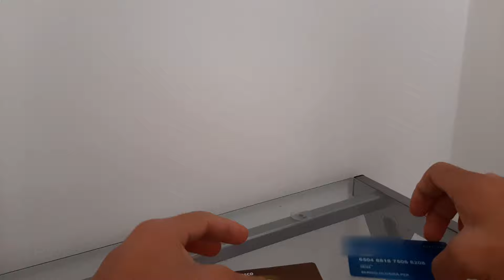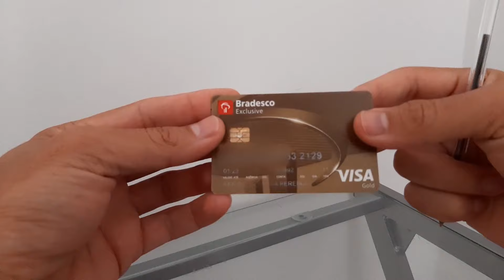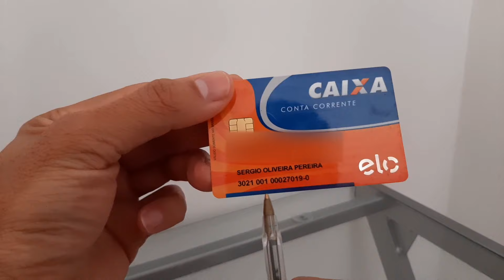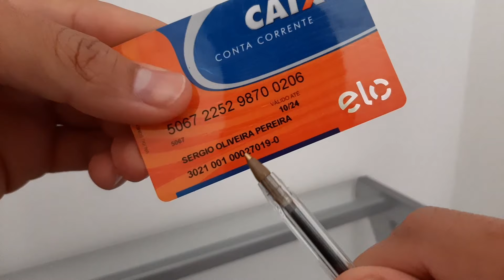Onde ver o digito da conta dos cartões?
Veja onde encontrar:
Número da conta.
Agência.
Op.